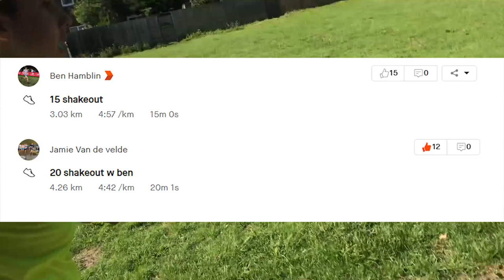300m REPEATS IN THE HEAT | TRACK WORKOUT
Last week we ran hard in the heat doing 15x300m reps with a short recovery. More of a speed session this week getting near to 800m race pace by the end. If you enjoyed, please show the video some love, any feedback is appreciated